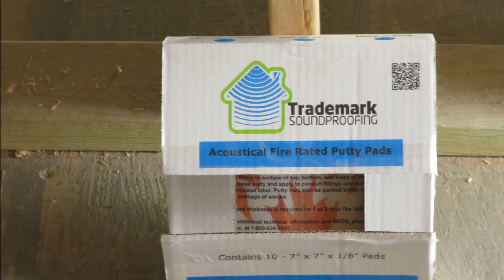Soundproofing electrical outlets in walls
Soundproofing a room requires proper sealing of all possible sound leaks. In this video Trademark Soundproofing shows you how to properly seal and soundproof electrical outlets.
These electric outlet seals are class A fire rated

Trademark Soundproofing is one of the largest distributors of Soundproofing and Acoustical Materials, including Green Glue, Mass Loaded Vinyl, Acoustic panels/Fabrics and more.

Trademark Soundproofing also offers expert design and installation guidance to achieve desired sound control in all types of settings.

to read more in depth articles on sound control and to purchase products shown.